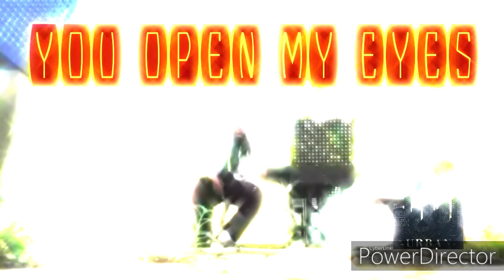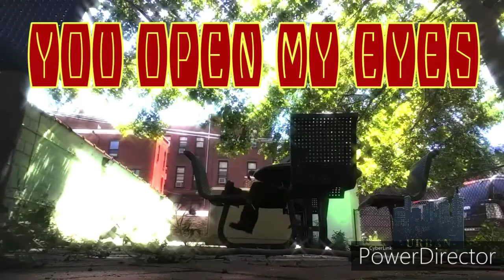$MONEY$MINK$ HD THE UNTOLD STORY AWAKEN T.O.K.E.N. T.O.K.E.N. HORROR FILM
$MONEY$MINK$ HD
KASZIN THE UNTOLD STORY
AWAKEN T.O.K.E.N.
SOUND TRACK
AWAKEN T.O.K.E.N.
HORROR FILMS
A.O.F. ALL OUT FAMILY
ENTERTAINMENT
RECORDS (morp) @MONEYMINKMUSIC1STREAMMEFOREVER